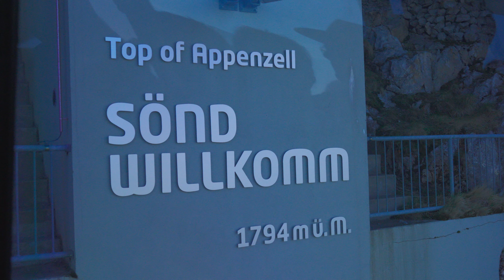60 Jahre Seilbahn: Altstätter Buuremaart Markt auf dem Hohen Kasten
Erleben Sie den Altstätter Buuremaart auf dem Hohen Kasten hautnah!
Entdecken Sie die Vielfalt regionaler Produkte und handgefertigter
Kunstwerke vor der atemberaubenden Bergkulisse des Rheintals. Geniessen
Sie die magische Atmosphäre und die traditionelle Schweizer Folkloremusik.